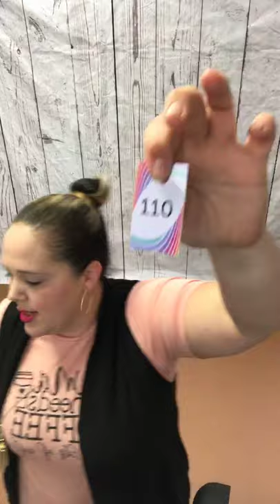April 14 Facebook live repeat shopping show